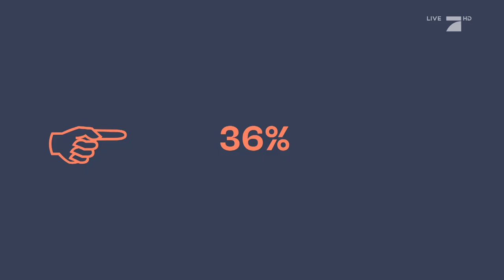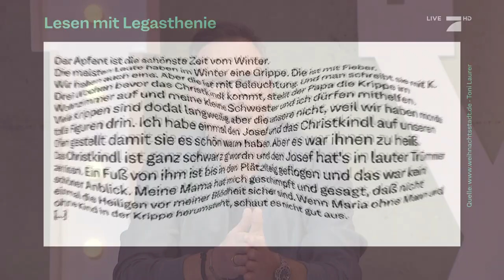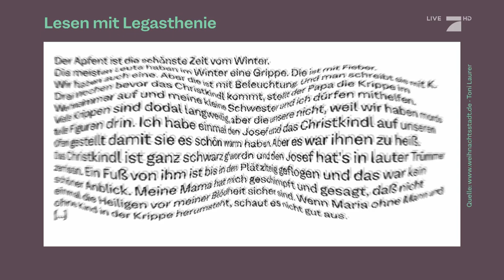Wie beeinträchtigt Legasthenie das Leben von Betroffenen? | Zervakis & Opdenhövel. Live.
Wenn lesen und schreiben zur Herausforderung wird: Art Director Kai West Schlosser und Moderatorin Isabel Varell sind beide Legastheniker. Im Studio berichten sie von ihren Erfahrungen und werben für mehr Verständnis.